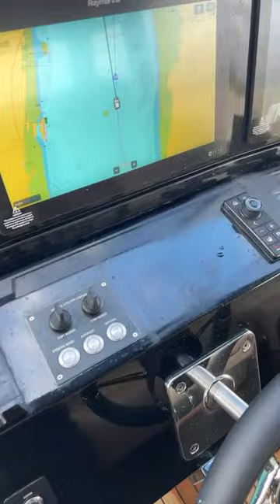En-Route To Central London On The Brand New Moon 60 Power Catamaran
U.K. Store
Canadian Store